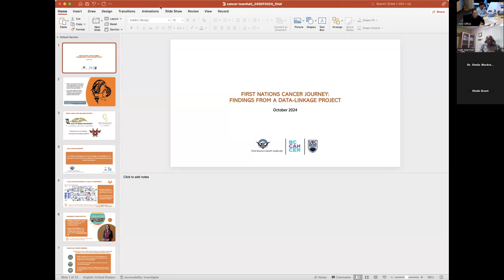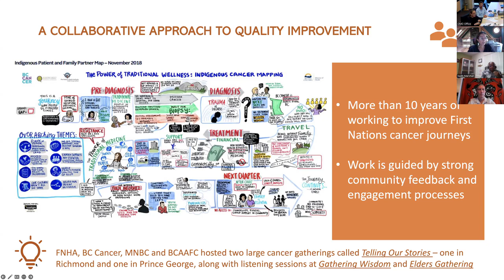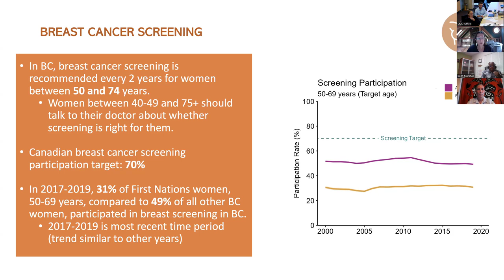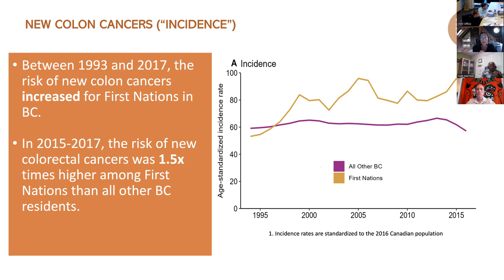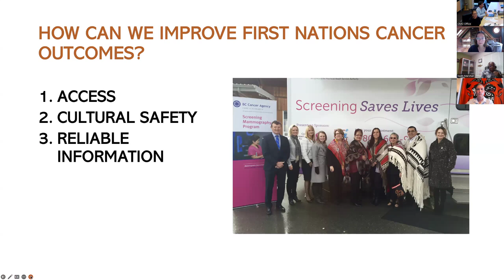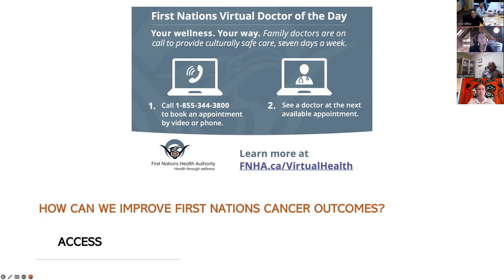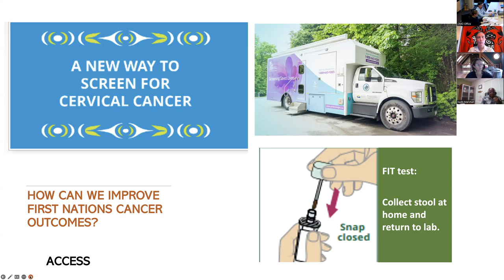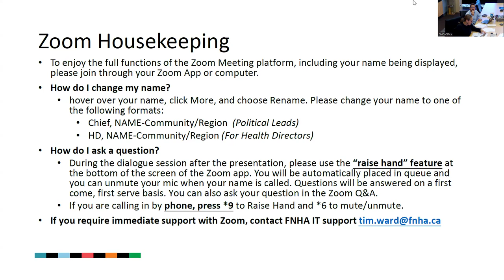First Nations Cancer Screening Town Hall